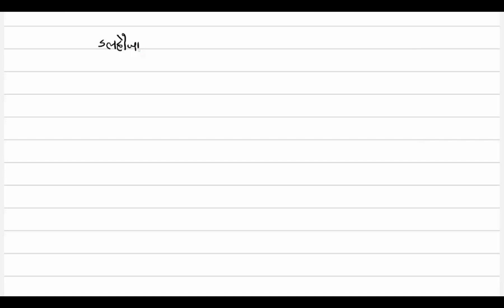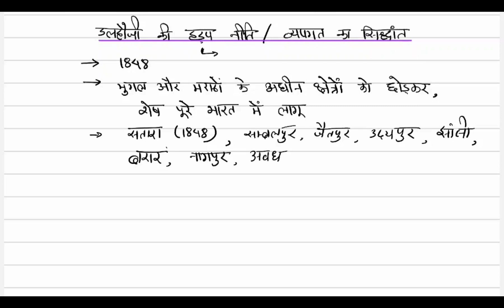indian_history lec-37 CGPSC_2023-24